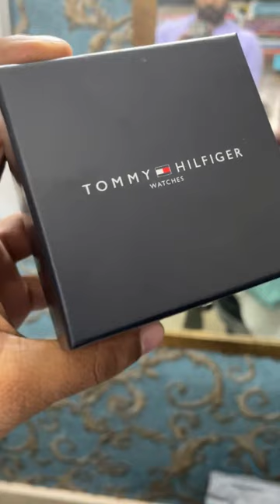Gifted Myself Rs 14 Thousand watch from INTERNSHIP Stipend#aiimsdelhi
💫About me:-
I am Dr ARYAN RAJ SINGH- Intern at AIIMS NEW DELHI🏥.
I cracked NEET with AIR 9 and AIIMS with AIR 11 in my First attempt along 96.2% in CBSE Boards. I am also a KVPY and NTSE scholar Qualified NSEB,NSEP and NSEC.
I also achieved Gold Medal in NSO and A Silver in IMO.

Currently I am juggling with Internship Duties,PG/USMLE preparation,My NEET PREPARATION Courses,Youtube and Startup(More to be revealed in future😉)
I have narrowed down my Speciality of choice to one of the Following :-
1)EMERGENCY MEDICINE
2)Orthopedic surgery
3)Radiology
(Subjected to change in future depending on Internship experience 😁)
P.S:- Big fan of DywaneJohson Concept of being THE HARDEST WORKER in the ROOM💪
1) For AUDIO
-Rode Wireless Go II
-Rode shotgun(Mounted on my DSLR camera)
-Rode Smart Lavalier Mic(wired)
2) For VIDEO capture
-Logitech c920 Pro Webcam
-Canon m50 Mark II
-Tripod handheld gorilla
-Tripod fixed on floor
3) Lighting
-Digitek 18 inch RGB ring light
-Digitek handheld RGB LED Lights